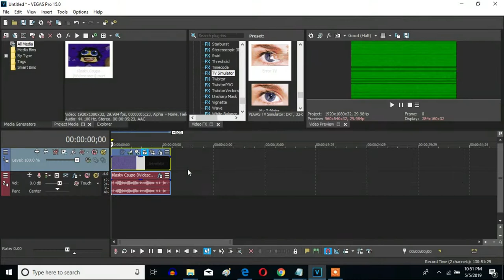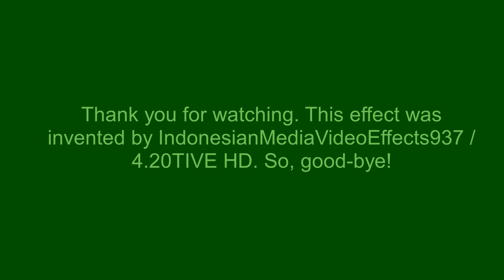How To Make BS/BGTV Combo On Sony Vegas Pro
Here is a V&A effect called BS/BGTV combo.